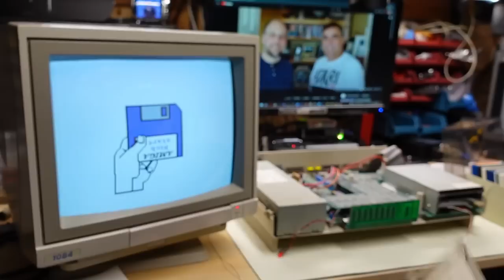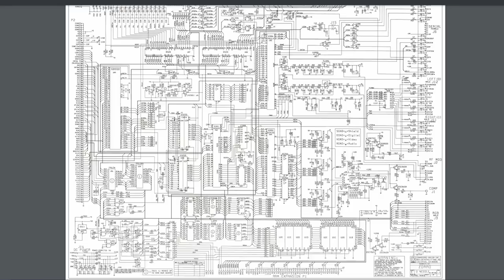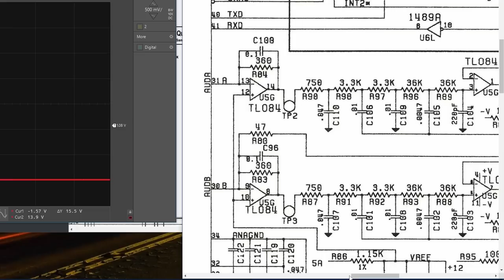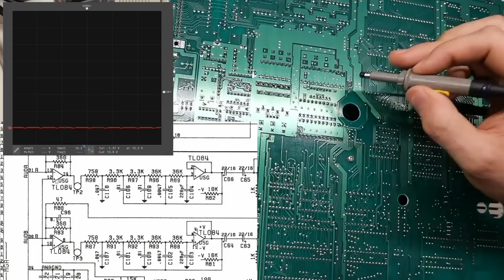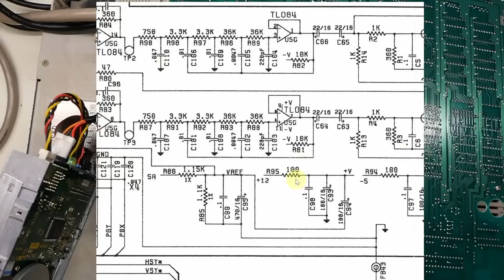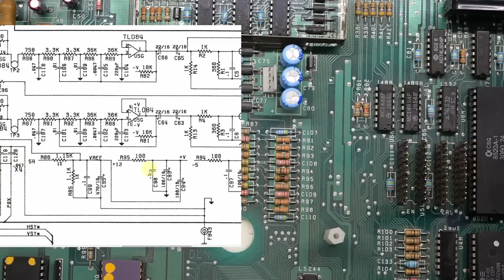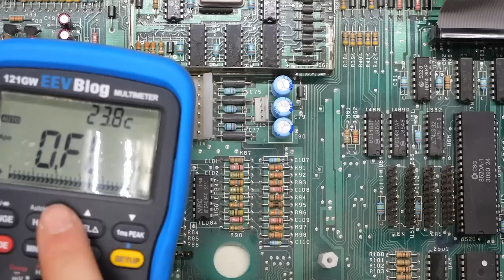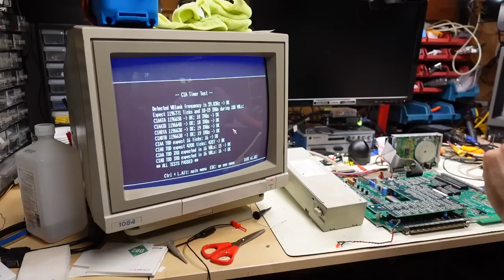Amiga 1000 repair - No audio output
I picked up this complete Amiga 1000 from a viewer back in January 2020. Since then, I hadn't had a chance to dig into finding out what is wrong and fixing it.

Finally, that day has arrived, so let's find out what's wrong with this and fix it.

--- Video Links

-- Tools

Elenco Electronics LP-560 Logic Probe:

Hakko FR301 Desoldering Iron:

Head Worn Magnifying Goggles / Dual Lens Flip-In Head Magnifier:

Heat Sinks:

--- Links

--- Instructional videos

--- Music

Intro music and other tracks by:
Nathan Divino